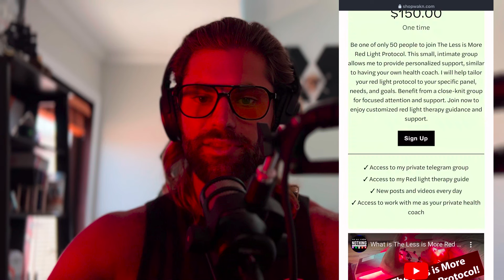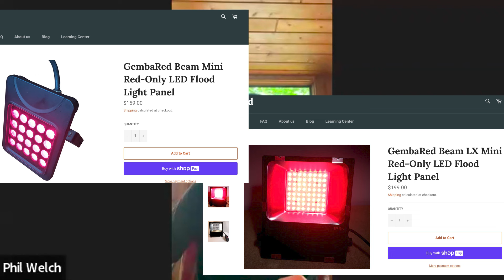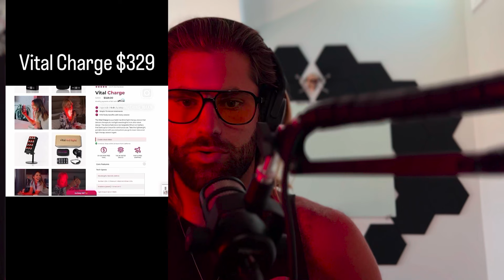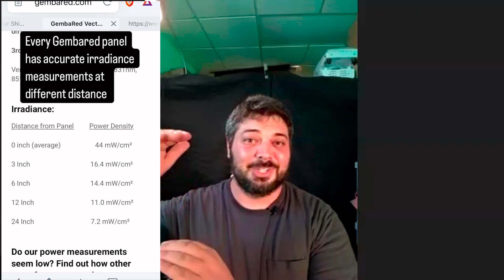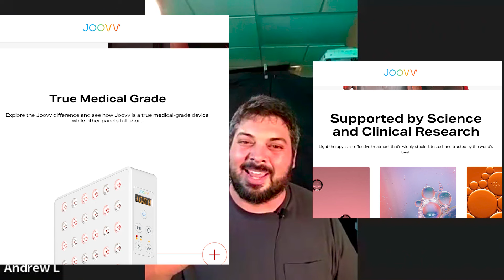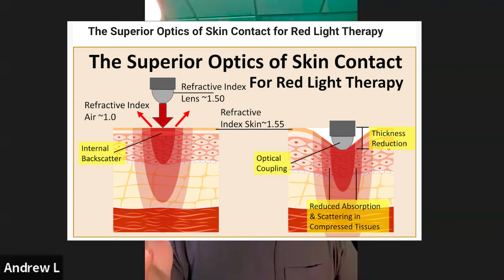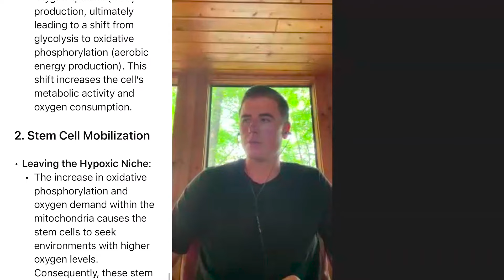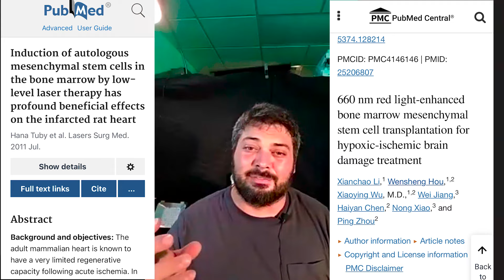Pro-Level Red Light Therapy: The ULTIMATE Biohack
Get ready to unlock the secrets of one of the most powerful wellness tools available today—red light therapy. In this in-depth episode, I’m joined by two leading experts in the field: Andrew LaTour, the visionary founder of GembaRed, and Phil Welch, the innovative mind behind the Less Is More Red Light Protocol. Together, we explore the science, benefits, and practical applications of red light therapy, giving you all the knowledge you need to start or enhance your own red light journey.

What You’ll Discover in This Episode:

The Science Behind Red Light Therapy: Understand how red light therapy works on a cellular level, including its impact on mitochondrial function, energy production, and overall cellular health. Learn why red light and near-infrared light are so effective in promoting healing and wellness.

Choosing the Right Device: With so many red light therapy devices on the market, it can be overwhelming to know which one is right for you. Andrew and Phil break down the key factors to consider when selecting a device, including wavelength, irradiance, and treatment area, to ensure you get the most out of your investment.

Optimizing Your Red Light Therapy Routine: From the ideal session length and frequency to the best times of day to use red light therapy, this episode offers practical tips to help you integrate red light therapy into your daily life for maximum results.

Real-Life Applications and Success Stories: Hear about real-world examples of how red light therapy has transformed lives, from athletes enhancing their recovery times to individuals reversing signs of aging and improving their overall well-being.

The Science-Backed Benefits of Red Light Therapy:

Enhanced Skin Health: Red light therapy stimulates collagen production, reducing wrinkles, fine lines, scars, and other signs of aging. It’s also effective in treating conditions like acne, rosacea, and psoriasis.

Improved Muscle Recovery: Whether you’re an athlete or just looking to recover faster from workouts, red light therapy can help by reducing muscle soreness and inflammation, and speeding up the healing of injuries.

Increased Energy Levels: By boosting mitochondrial function, red light therapy enhances ATP production, leading to higher energy levels and better endurance.

Reduced Pain and Inflammation: Chronic pain sufferers can find relief as red light therapy helps reduce inflammation and pain associated with conditions like arthritis, fibromyalgia, and more.

Better Sleep Quality: Struggling with sleep? Red light therapy supports natural melatonin production, helping you fall asleep faster and enjoy deeper, more restful sleep.

Mood Enhancement: Red light therapy has been shown to help elevate mood and reduce symptoms of depression and anxiety by regulating circadian rhythms and promoting a sense of well-being.

Hair Growth: Dealing with thinning hair? Red light therapy can stimulate hair follicles, promoting regrowth and preventing further hair loss.

Faster Wound Healing: Red light therapy accelerates the healing process for cuts, burns, and other wounds, making it a valuable tool in both medical and home settings.